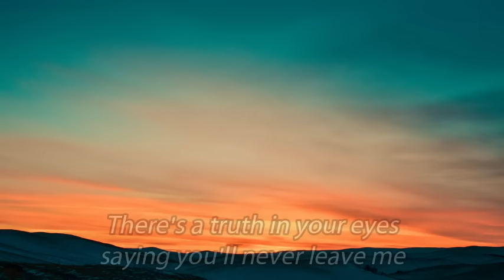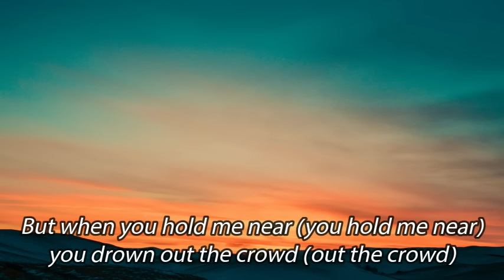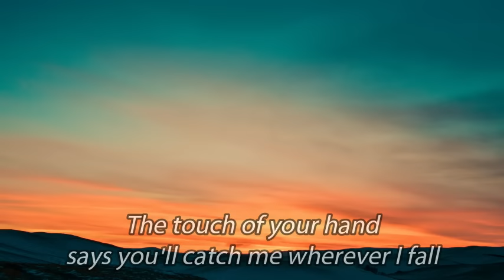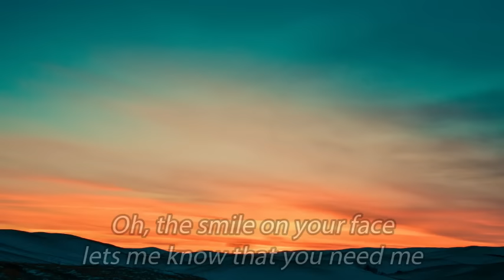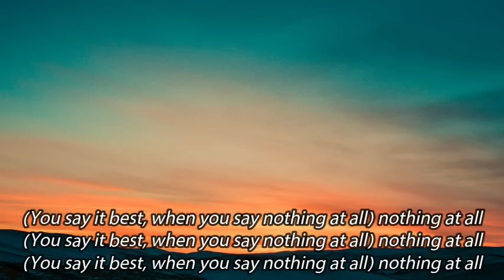Ronan Keating - When You Say Nothing At All (Lyrics)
Try as I may, I can never explain

All day long, I can hear people talking out loud (ooh)

But when you hold me near (you hold me near) you drown out the crowd (out the crowd)
Try as they may, they can never define
What's being said between your heart and mine

You say it best (you say it best) when you say nothing at all

Oh, the smile on your face lets me know that you need me

That smile on your face (you say it best)
(When you say nothing at all) the truth in your eyes
The touch of your hand lets me know that you need me (you say it best, when you say nothing at all)
(You say it best, when you say nothing at all) nothing at all